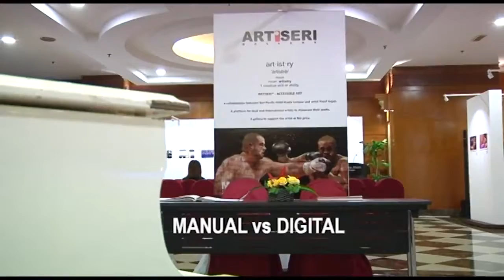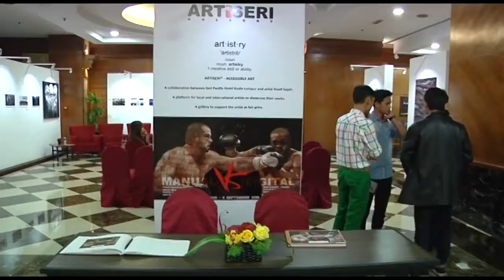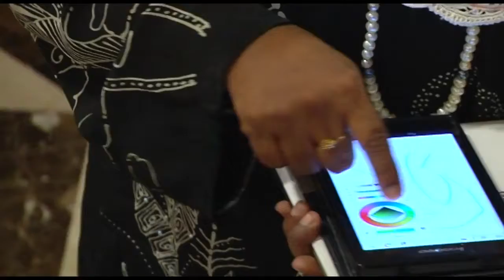PeRUPA.TV ( Art Exhibition ) : Manual Vs Digital Show 2015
Manual Vs Digital Show I Artiseri Galeri Kuala Lumpur I 26 Ogos - 08 September 2015 I Artists :- MIOR @ SAPOT_POLENG, SYAHID GARAGE, NIZAM AZIZ De’ GALLERIA, FAIZAL BAHAROM, IRWAN IDRIS, SUKERI AHMAD, ZAKI HADRI.

Manual - Painting is the practice of applying paint, pigment, color or other medium[1] to a surface (support base). The medium is commonly applied to the base with a brush but other implements, such as knives, sponges, and airbrushes, can be used.
In art, the term painting describes both the act and the result of the action. Paintings may have for their support such surfaces as walls, paper, canvas, wood, glass, lacquer, clay, leaf, copper or concrete, and may incorporate multiple other materials including sand, clay, paper, plaster, gold leaf as well as objects.
The term painting is also used outside of art as a common trade among craftsmen and builders.
Painting is a mode of creative expression, and the forms are numerous. Drawing, gesture (as in gestural painting), composition, narration (as in narrative art), or abstraction (as in abstract art), among other aesthetic modes, may serve to manifest the expressive and conceptual intention of the practitioner.[2] Paintings can be naturalistic and representational (as in a still life or landscape painting), photographic, abstract, be loaded with narrative content, symbolistic (as in Symbolist art), emotive (as in Expressionism), or be political in nature (as in Artivism).

Digital - Digital painting is a method of creating an art object (painting) digitally and/or a technique for making digital art in the computer. As a method of creating an art object, it adapts traditional painting medium such as acrylic paint, oils, ink, watercolor, etc. and applies the pigment to traditional carriers, such as woven canvas cloth, paper, polyester etc. by means of computer software driving industrial robotic or office machinery (printers). As a technique, it refers to a computer graphics software program that uses a virtual canvas and virtual painting box of brushes, colors and other supplies. The virtual box contains many instruments that do not exist outside the computer, and which give a digital artwork a different look and feel from an artwork that is made the traditional way.